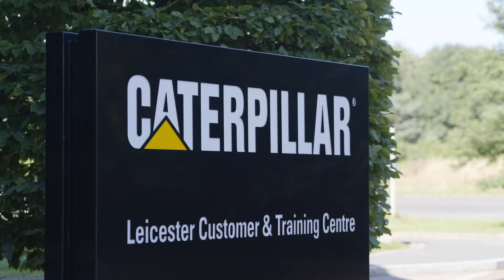Cat challenges summary | Jack Miller vs Tommy Murphy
Jack Miller and Tommy Murphy fought it over 3 very special Cat challenges at Leicester Customer &Training Centre. Watch the summary of the day. Learn more about Jack Miller partnership with Caterpillar: